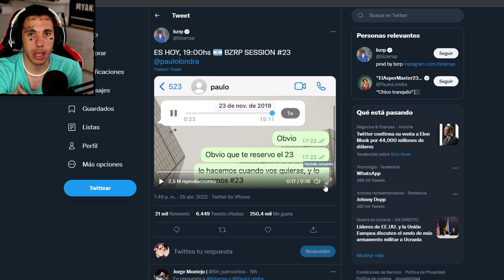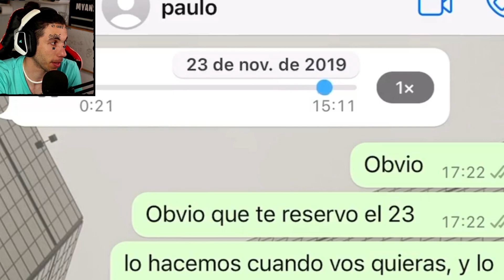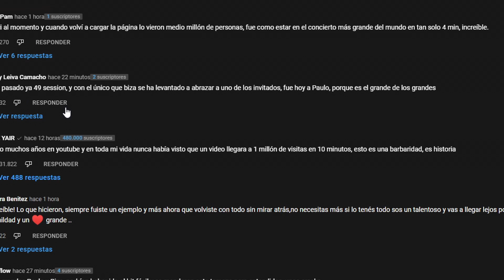MENSAJE OCULTO en PAULO LONDRA || BZRP Music Sessions #23 (Próxima SESSION)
Hoy reaccionamos a la nueva session de Bizarrap de Paul Londra! Espero que os guste. MENSAJE OCULTO en PAULO LONDRA || BZRP Music Sessions #23 (Próxima SESSION)